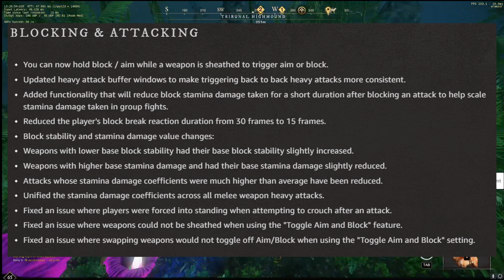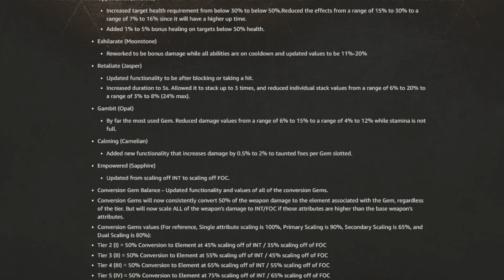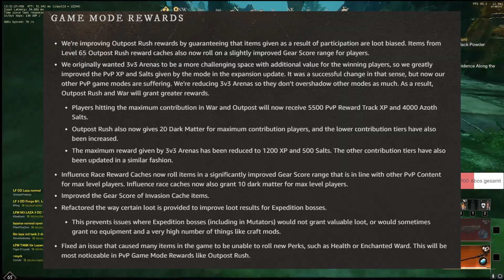New World Season 4 Patch Notes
New World Season 4 startet heute und die Patch Notes sind bekannt. In diesem Video gehen wir über alle Änderungen und schauen uns an, was mit dieser Season alles neues kommt und was geändert wird.

**Erweiterung kaufen
**Elisium Edition kaufen

0:00 - 0:42 Intro
0:43 - 2:53 Neue Inhalte
2:54 - 7:49 Änderungen
7:50 - 8:49 Fazit